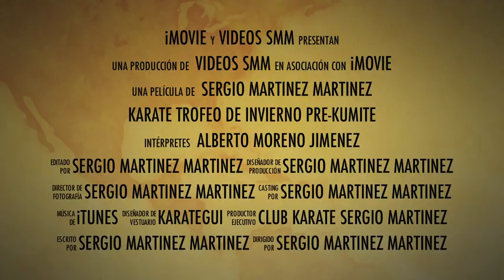Club Karate Sergio Martinez / Trailer Alberto Moreno en el Trofeo De Invierno Pre-Kumite 2012 F.M.K.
Alberto Moreno Jiménez, del Club Karate Sergio Martinez, compitiendo en el Trofeo De Invierno 2012 de la F.M.K. En la modalidad de Pre-Kumite Masculino -36Kg.